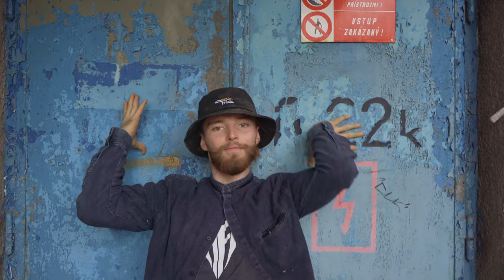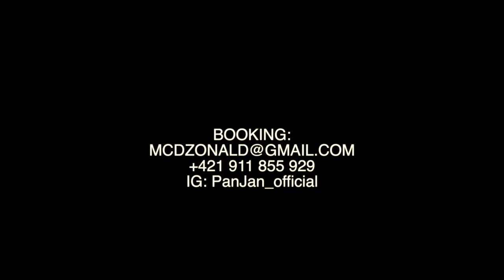PROMO VIDEO 2021 - PÁN JÁN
Oficiálne sa volám Ján Minárik, mám 25 rokov a pochádzam z Trenčína (SLOVENSKO).

Od detstva sa venujem breakingu a streetdanceu, v puberte som začal s akrobatickými disciplínami a v dospievaní som sa dostal k divadlu a komerčnému svetu pred kamerami. Odkedy si pamätám sa venujem deťom, dorastencom a v poslednej dobe najmä dospelým ľuďom v oblasti rozvoja fzických zdadtností, prekonávaní strachu či nájdenie vnútornej motivácie či zdravého sebavedomia.

Po XY rokoch skúseností, cestovania a trénovania som sa rozhodol uverjniť svoje prvé promo video.

za každý feedback som dopredu vďačný.
Ak sa ti video páčilo, stotžnuješ sa s mojou životnou cestou a chcel by si aby som aj naďalej zbieral skúsonosti zo sveta a mohol ich tak posúvať ďalej, TAK ZAZDIELAJ VIDEO, HOĎ KOMENT A LIKE A MNE TAK MÔŽEŠ OTVORIŤ ĎAĽŠIE VRÁTKA.

Nasledujúci cieľ v mojom živote - stať sa kaskadérom/hercom vo veľkej filmovej výprave.

Čo myslíš? Mám na to?

s pozdravom
Pán Ján